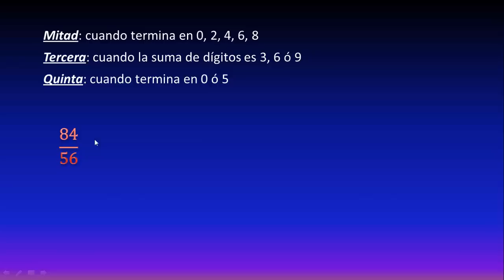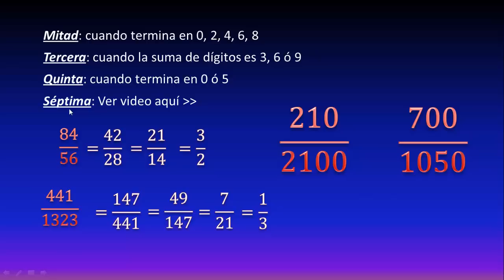Cómo simplificar fracciones fácilmente (Ejercicio 5)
Este video es el quinto de una serie de videos donde veremos cómo simplificar fracciones con unos muy sencillos trucos (sacar mitad, tercera o tercia, quinta, septima, etc), al final de cada video viene un ejercicio para que lo intenten ustedes, se aprende mucho mejor con la práctica.